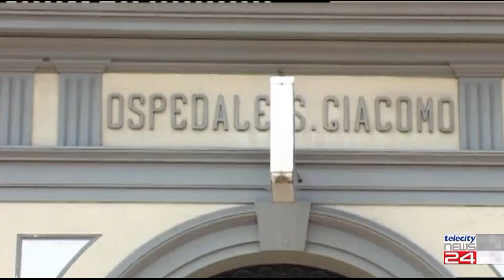15/12/22 - Stamattina i funerali di Denise Maspi: Alessandria oggi citta' in lutto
15/12/22 - Stamattina i funerali di Denise Maspi: Alessandria oggi citta' in lutto